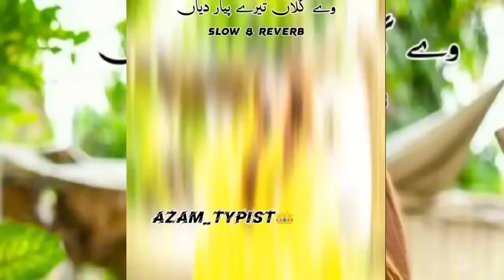galla tere pyar diya saraiki song tiktok viral Full song#maharpernikahan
gallan tere pyar diya saraiki song tiktok viral Full song